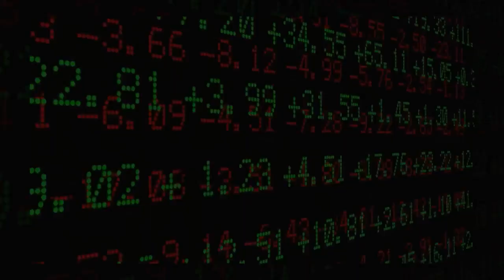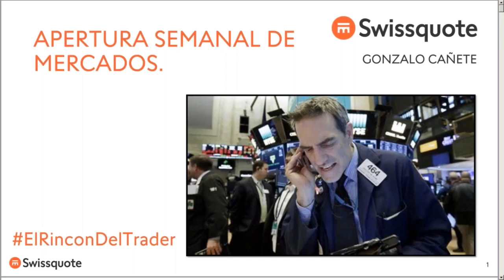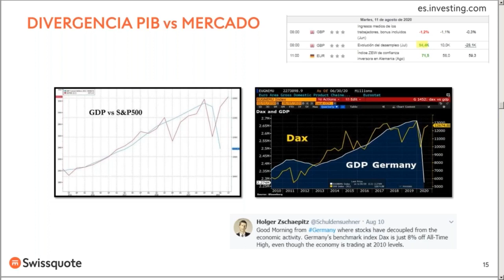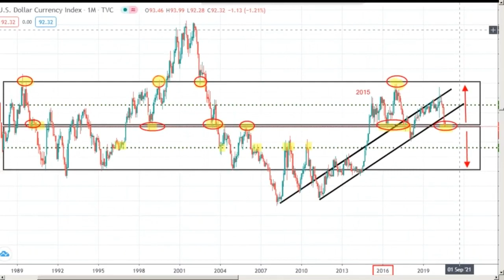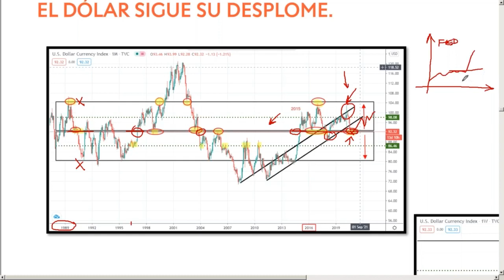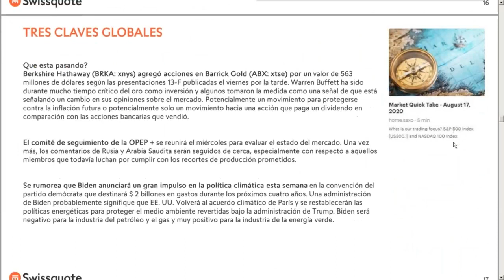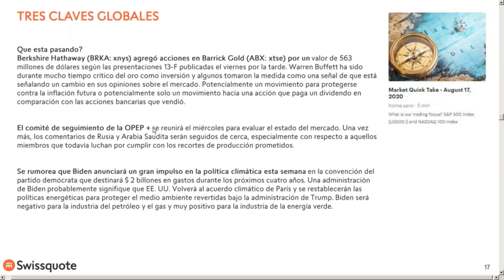👉 Especial Semanal de Mercados - Introducción a las claves de la semana.